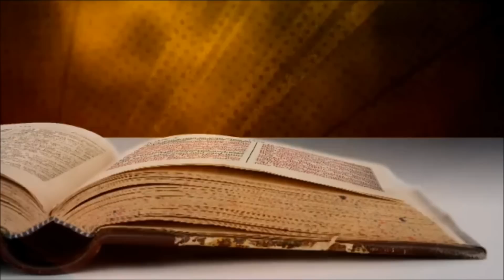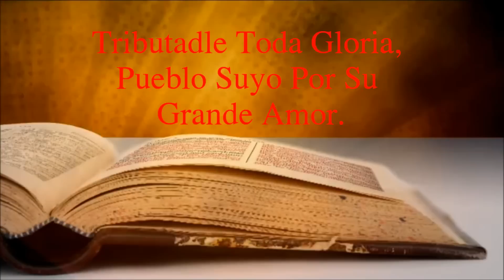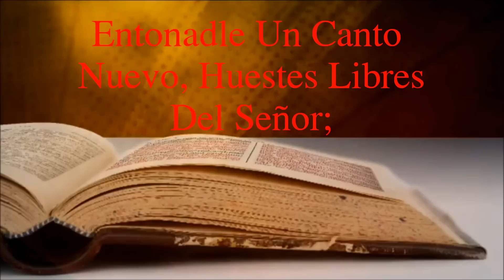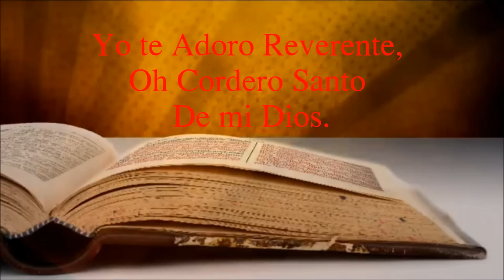Adoradle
Salmos, himnos y canticos espirituales